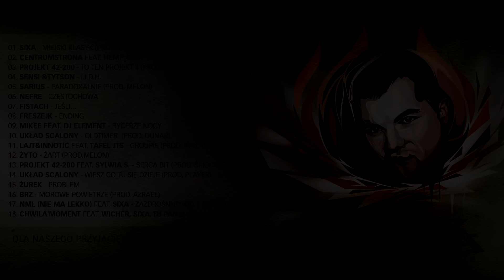Various artists for Sixa - full album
Płyta dedykowana dla naszego przyjaciela Bartosza 'Sixy' Sikory.
Serdeczne podziękowania dla wszystkich, którzy przyczynili się do jej powstania: pomysłodawców, artystów oraz
TRACKLIST:

01. Sixa - Miejski Klasyk (prod. Fistach) 0:00

02. CentrumStrona feat. Hemp Gru - Dziękuj  (prod. Szwed SWD) 3:04

03. Projekt 42-200 - To ten projekt II (prod. Śpioch, scratch Dj       Freszu Fresz) 7:22

04. Sensi &Tytson - I.I.D.H. 10:47

05. Sarius - Paradoxalnie (prod.MeloN) 13:59

06. Nefre - Czestochowa 17:01

07. Fistach - Jeśli... 20:20

08. Freszejk - Ending 24:18

09. Mikee feat Dj Element- Rycerze Nocy 28:12

10. Układ SCalony - Oldtimer (prod.Dunar) 31:17

11. Lajt&Innotic feat.Tafel Jts - Groupie (prod.Innotic) 34:05

12. Żyto - Żart (prod.MeloN) 36:32

13. Projekt 42-200 feat. Sylwia S - Serca bit (prod. Śpioch) 39:45

14. Układ SCalony - Wiesz Co Tu Sie Dzieje (prod. Player) 44:32

15. Żurek - Problem 47:33

16. BRZ - Morowe Powietrze (prod.Azrael) 50:13

17. NML (Nie Ma Lekko) feat. Sixa - Zazdrośni (prod. Fistach) 52:39

18. Chwila'Moment feat. Wicher, Sixa - Wena (prod.Śpioch, cuts Dj Senior Pancho) 56:40